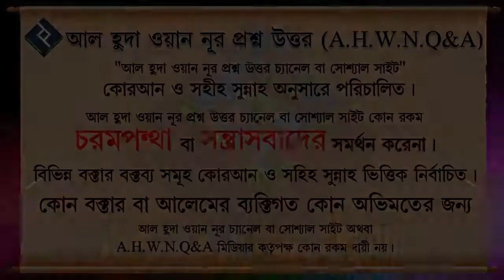তাহাজ্জুদ সলাতের ফযিলত কি ᴴᴰ┇শাইখ সাইফুল্লাহ আল মামুন মাদানী